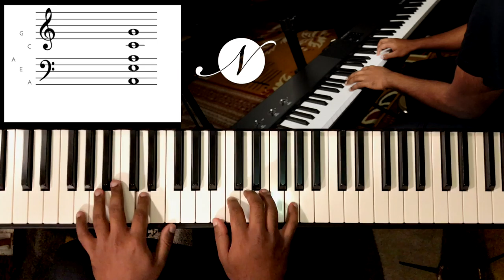Riff #1858 - Jason Zac